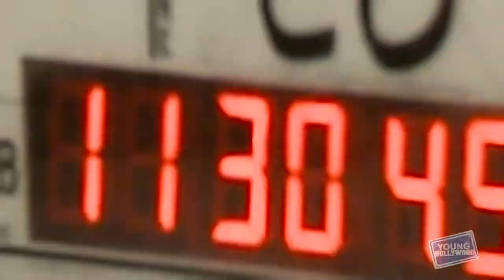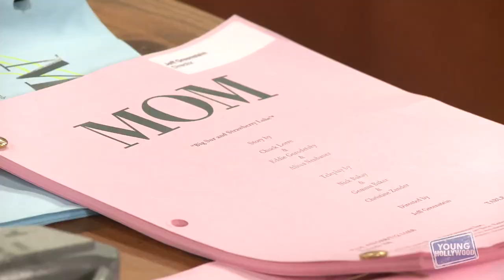Anna Faris & Cast on the Set of 'MOM'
Young Hollywood takes a trip to the set of 'MOM' to chat with the hilarious cast about Chuck Lorre's CBS sit-com. Anna Faris, Justin Long, Allison Janney and Sadie Calvano talk hashtags, share embarrassing childhood memories and reveal their rebellious teen moments!